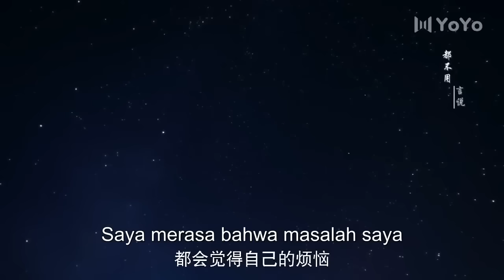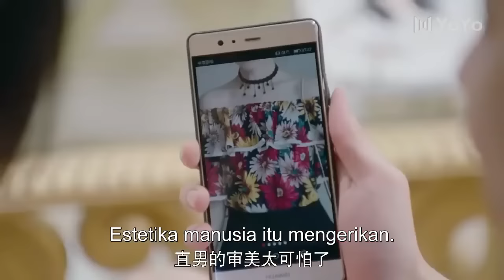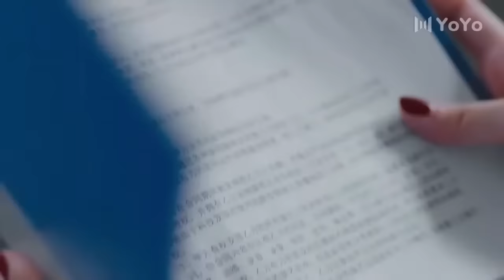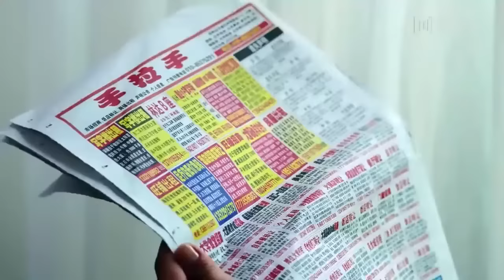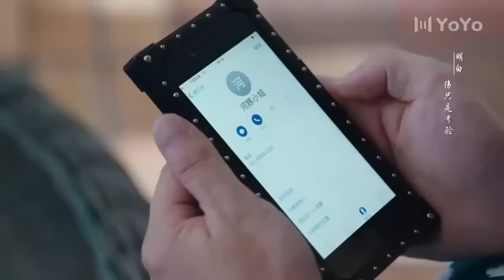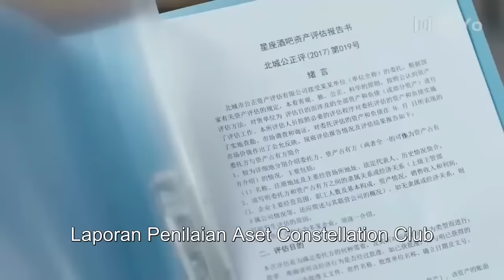【Indo Sub】Bertemu cinta 30 | (Pemeran:Jia Nailiang，Chen Yihan)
📺 Bertemu cinta
💞Genre : Romantis, Cinta, Remaja, Kampus💞
Aktor：💕Jia Nailiang💟Chen Yihan

Sinopsis : Idola super Su Xing (Jia Nailiang) bertemu Sun Xiaoai (Chen Yihan), seorang gadis seksi dari kota kecil. Kemudian, dia menjadi pengasuh pribadi Su Xing. Namun, Su Xing kehilangan segalanya dalam semalam, dan Sun Xiaoai berdiri di belakangnya dan tidak pernah menyerah. Sun Xiaoai juga seorang agen, dan emosinya memanas selama kerja sama. Pada akhirnya, karena cintanya pada Sun Xiaoai, Su Xing pantas mendapatkan aktor terbaik.